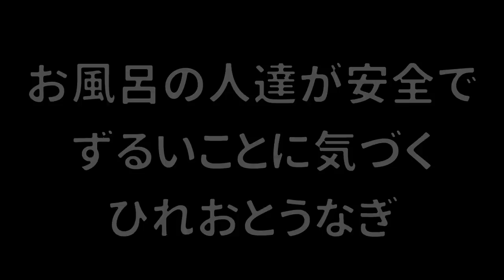【ミニゲーム】たくさんのバブルが襲ってくるトンネルの中から生きて生還することはできるのか？ｗｗｗ【スプラトゥーン２】